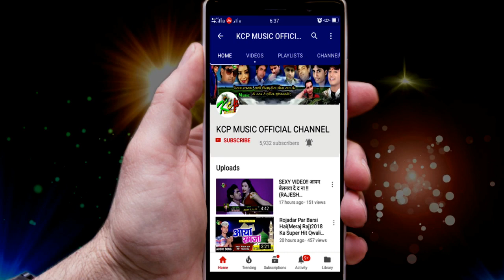दिल लगाके दोसरा से शादी रचईले ll ABHISHEK AASHIK का सबसे बड़ा बेवफा सॉग ll Kcp Music ll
Title: DIL LAGAKE DOSRA SE SHADI RACHAILE
Singer: ABHISHEK ASHIK
Lable: KCP Music
Lyrics: FAISHION FIROJ